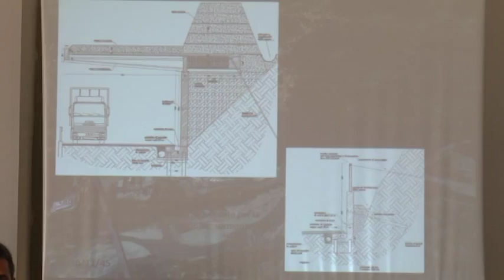Trecentocinquantamila euro per le progettazione della regione 07102016